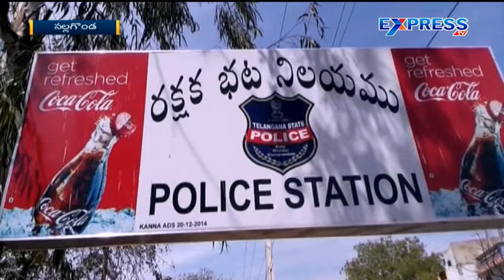Police raids on Yadagirigutta Lodges - Express TV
Police raids on Yadagirigutta Lodges